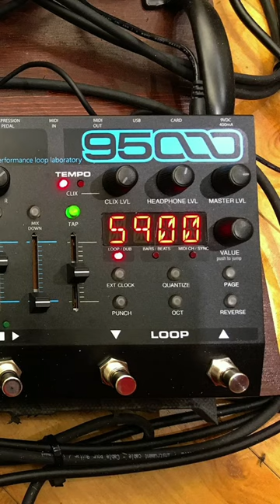Thank You !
Before I begin, I would like to Thank You for your visit. So let's begin, shall we. I’m a french bass player from Quebec. I compose music with three four-string bass tuned in B, A and E. I recorded my ideas on a 6 tracks Looper, that’s my main tool to create music. Please note that I have no formal musical education, I just play by ear. My music is Inspired by the progressive and alternative rock era bands. Lyrics are from the original bands and done in the style and fashion of these groups. I recently wrote lyrics with the help of artificial Intelligence. These loops are indentified with AI in the title. My creative process is particular. There's no more than 6 hours between the first looping and jamming and the released mix on Soundcloud. My music is always jambase and improvised. I play 4-string bass with SansAmp Tech21 preamps and Hugues and Kettner Ampman. The beats are made with Roland Electronic Drum's. There are no guitar, no Fender's involved in my music, only bass. The Electro Harmonix 9500 performance loop laboratory is my preferred choice to compose and arrange my music with three Ibanez 4-string, Music Man style model 300 and 800.

thebassloopman.net